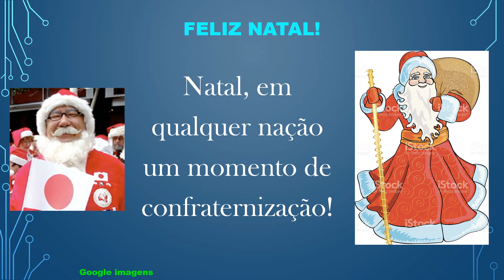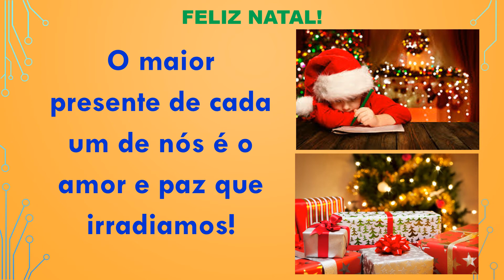Feliz Natal! Gelson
Reflexões com Jesus - Coletânea de súplicas
Gelson  – Feliz Natal!